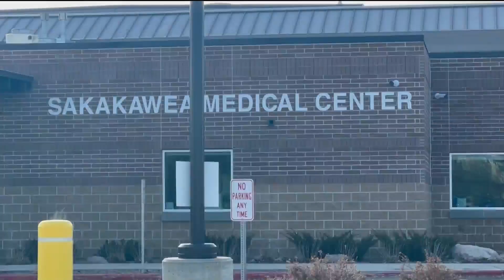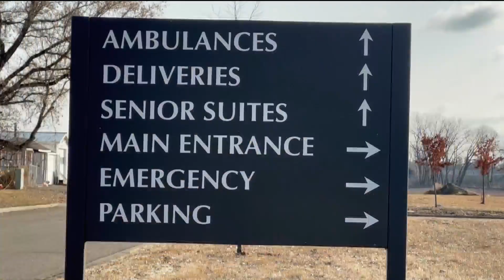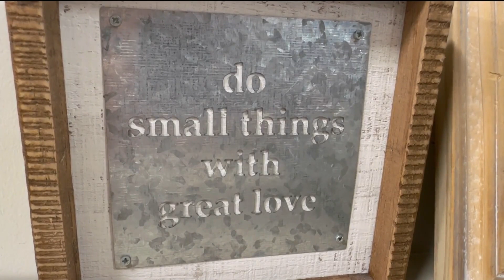Someone You Should Know: Molly Nelson, the "go-to" nurse loved by all